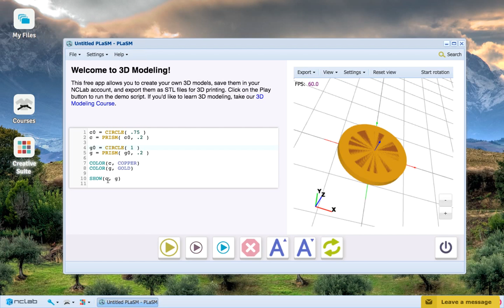NCLab 3D Modeling: Ambiguity of Colors, Part I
Learn about ambiguity of colors, a problem that occurs when two objects of different colors occupy the same space.

3D MODELING COURSE:
LEARN CONSTRUCTIVE SOLID GEOMETRY
The self-paced and self-graded interactive hands-on 3D Modeling course in NCLab is the first of its kind (U.S. Patent Pending 14/172475). It is 100% web browser based and does not require any other software. It resembles a computer game as students beat levels and earn points and certificates. The course emphasizes fundamental math and geometry skills that students can apply to any software. Students who take the 3D Modeling course in NCLab are known to improve their math scores, and to be able to quickly transition to any commercial 3D modeling software.